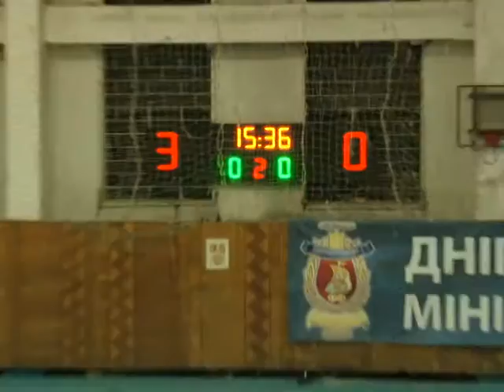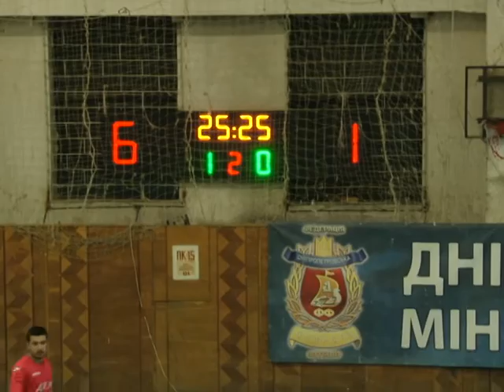Чемпионат г.Днепропетровска по футзалу 2015-2016 ДКМ-Юрист Газовик 7-3 (2 тайм) futsal